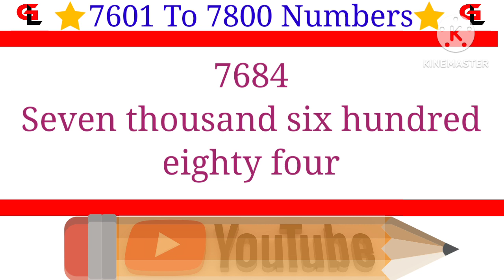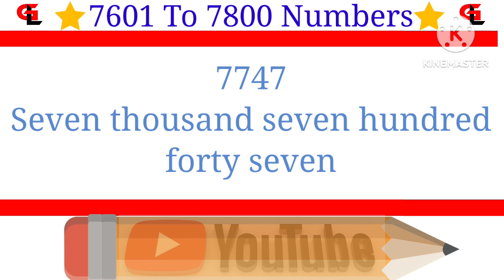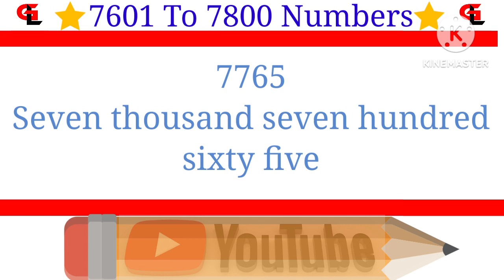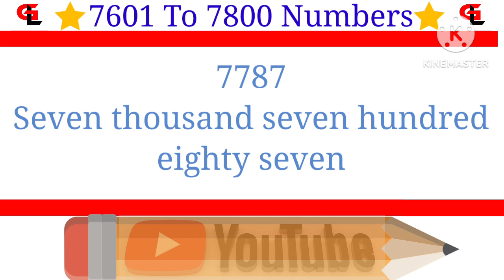7601 Seven Thousand Six Hundred One to 7800 Seven Thousand Eight Hundred" numbers💥😎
7601 Seven Thousand Six Hundred One to 7800 Seven Thousand Eight Hundred" numbers💥😎

8) 5001 to 6000 numbers learn by music on youtube ll 5001 to 6000 numbers ll 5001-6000"numbers learn😯😍

9) 5001 to 10000 numbers learn by music on youtube ll 5001 to 10000 numbers ll 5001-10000"numbers😯😍

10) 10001 से 20000 numbers सीखे youtube पर ll 10001 to 20000 numbers ll 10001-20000"numbers 2023😯😍

Queries solved:
1)7601 to 7800 numbers in words in english
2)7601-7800 english numbers with spellings
3)7601 to 7800 number names
4)hindi numbers 7601 to 7800 in english words
5)7601 to 7800 number song
6)7601 to 7800 numbers with spelling

         Muze padhna aar masti karna bohot achha lagta he. Me aap sabki padhai me madad karunga kuchh bhi na samj me aaye muze comment kariyega. My all YouTube user friends and like my videos, and see my all videos.

Gk Learn
From - Daman and diu
And My Village - Bihar, Simuaara ( India )